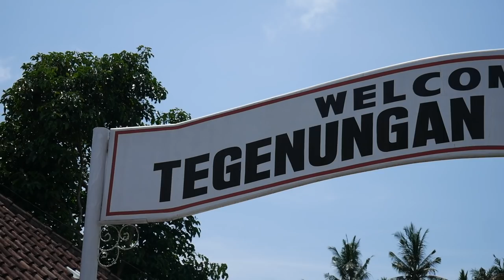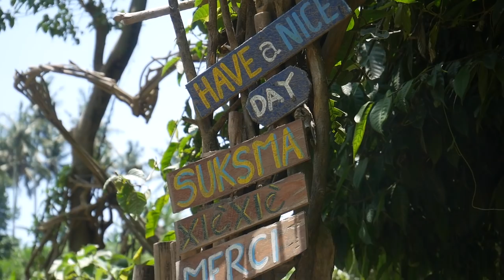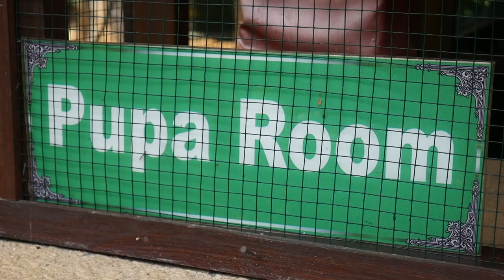🇮🇩 Der beliebteste Wasserfall auf Bali | Schmetterlingspark | Weltreise Indonesien Vlog #018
Einer der am meisten besuchten Wasserfälle der Insel erwartet euch heute. Leider zu viel Gedränge und kaum ein Moment der Ruhe, da jeder dem anderen vor die Füße läuft. Dann gehen wir doch lieber in den Schmetterlingspark. Richtig geiles Erlebnis, unterlegt mit meditativer Musik wandert ihr dort zwischen hunderten von Schmetterlingen.

Spenden Hall of Fame

Felix Katze 33€
Pepe 22,22€
PvBoK 20€
Benjamin B. 20€

Vielen vielen Dank für eure Unterstützung. Einfach Wahnsinn!!

Ausrüstung, die wir nutzen:

Technik:

Unser MacBook Air zum schneiden
Nehmt nicht die teuersten Handys, das sind unsere:
IPhone 6
IPhone 6s
unsere Kamera
unsere Actioncam
unser Stativ
unser großes Mikro (mega Sound auch bei Wind!)
unser kleines Mikro(5€!)
unsere Speicherkarte(256GB reicht dicke aus!)
unsere Festplatte zur Datensicherung
Reisestecker für 150 Länder
Beste Powerbank

Sicherheit und Komfort:
Sicherheit auf Reisen für deine Sachen
Reisepass-Schutzhülle gegen Datenklau
Sicheres Schloss für Koffer oder Backpack
Wasserfeste Dokumententaschen
Deine Dokumente sicher am Körper
Hygiene für Hostels und schlechte Hotels (Schlafsackinlay)
Sarong - Allzwecktuch

Unsere Backpacks

Nadines(damals in grau)

Daypack mit Style:

Du willst Infos schon vor dem neuen Video?

Auf Facebook gibt´s uns auch. :D